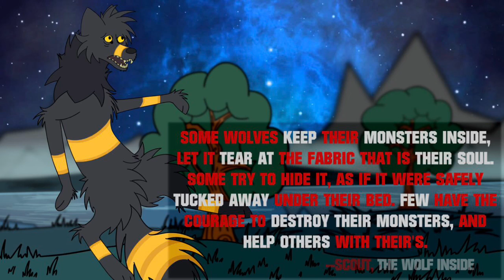The Wolf Inside Casting Call Response